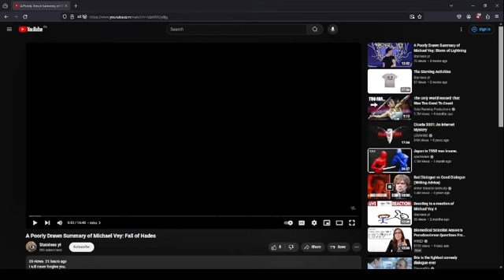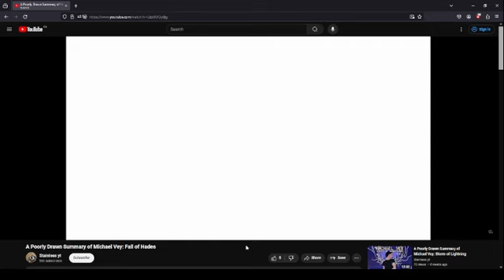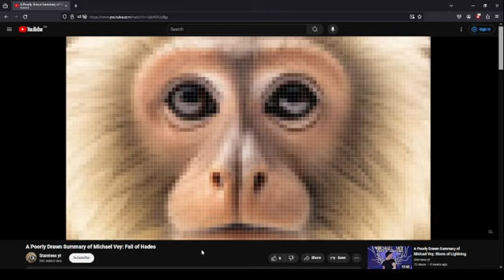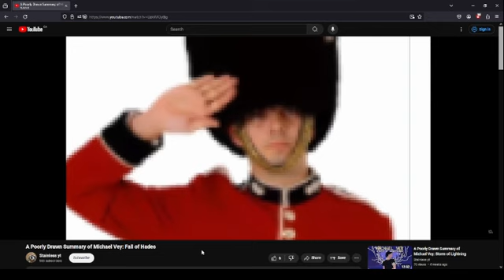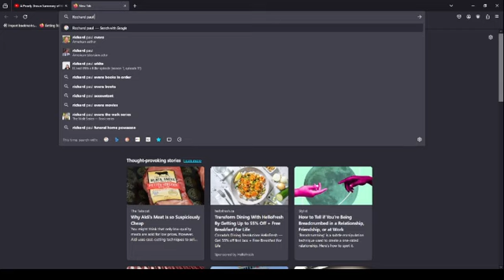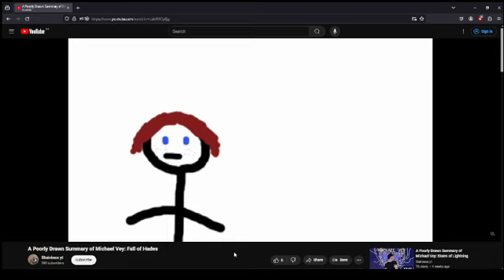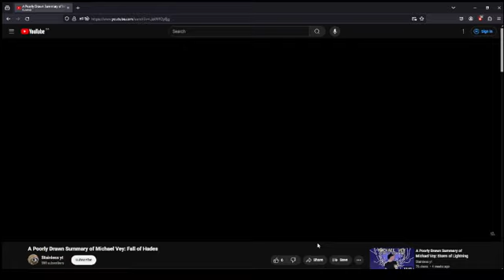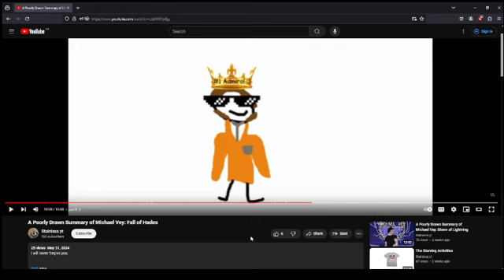Reacting to michael vey poorly drawn part SIX!!!!!!!!!